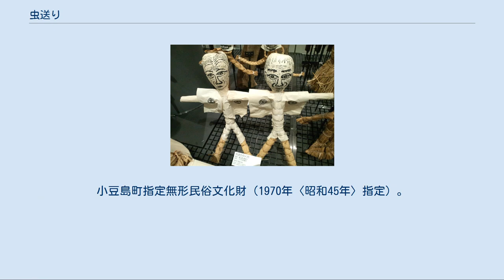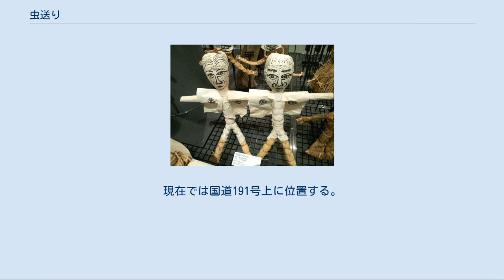虫送り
虫送りの人形／富山県南砺市由来。
1978年（昭和53年）の作。
国立民族学博物館所蔵。
 虫送り（むしおくり）は、日本の伝統行事のひとつ。
農村において、農作物につく害虫を駆除・駆逐し、その年の豊作を祈願する呪術的行事である。
虫追い（むしおい）など数多くの別名がある。
 虫による害は、不幸な死をとげてしまった人の怨霊と考える御霊信仰に関係した、「害のあるものを外に追い出す」呪いの一つである。
神社で行われる紙の形代に穢れを移す風習との共通性が見られる。
 春から夏にかけての頃（おもに初夏）、夜間たいまつを焚いて行う。
また、藁人形を作って悪霊にかたどり、害虫をくくりつけて、鉦や太鼓を叩きながら行列して村境に行き、川などに流すことが行われる地域もある。
地域によっては七夕行事と関連をもって行われる。
 『平家物語』でも知られる平安時代末期の平氏武将・斎藤実盛（斎藤別当実盛）は、篠原の戦いのさなか、乗っていた馬が田の稲株につまずいて倒れたところを源氏方の敵兵に付け込まれ、討ち取られてしまったため、その恨みゆえに稲虫（稲につく害虫）と化して稲を食い荒らすようになったという言い伝えが古くから存在した。
そのため、稲虫（特にウンカ）は「実盛虫（さねもりむし）」(cf. wikt) とも呼ばれ、主として西日本では、実盛の霊を鎮めて稲虫を退散させるという由来を伝え、この種の「虫送り」を指して「実盛送り（さねもりおくり）」または「実盛祭（さねもりまつり）」と呼んでいる。
また、砕けた表現として「実盛さん（さねもりさん）」とも呼ばれる。
 かつては全国各地に数多く見られたが、農薬が普及するに連れて害虫の脅威が低減したことに加え、過疎化、少子高齢化、米価の下落などによる農業の衰退と、その結果としての担い手不足も大きく影響し、次第に行わない地域が多くなっていった。
火事の危険などを理由に取り止めた地域もある。
現在行われているものも、原形を留めるものは少ないといわれている。
農業と地域社会に深く関わる伝統行事であるため、その保存には農業および地域社会の活性化と維持が不可欠で、大きな課題となっている。
 日本語「虫送/虫送り（むしおくり）」は、夏の季語（晩夏の季語）である。
分類は行事[* 1]。
 虫送/虫送りの子季語[* 2]としては、虫流し（むしながし。虫送の別名）、実盛送り（さねもりおくり。虫送の行事。虫送の近畿・中国・四国・九州での呼称）、田虫送り（たむしおくり。田における虫送）、稲虫送/稲虫送り（いなむしおくり。虫送の別名）、虫追/虫追い（むしおい。虫送の別名）[* 3]、虫供養（むしくよう。耕作するなかで殺した虫の霊を慰める供養）、実盛祭（さねもりまつり。実盛送りの別名）がある。
 また、秋の虫送りは、秋の季語（仲秋の季語）である。
分類は行事。
 関連季語として、田畑虫送（たはたむしおくり。秋の季語。分類は行事。田畑における虫送）、稲虫（いなむし。秋の季語。分類は動物。稲を食害する虫）、実盛虫（さねもりむし。秋の季語。分類は動物。斎藤実盛の怨霊が害虫と化したものと信じられた、稲を食害する虫。現代科学的解釈ではウンカに属する淡黄色または黄白色の昆虫を指す）がある。
 先史時代[編集] 古代[編集] 中世[編集] 近世[編集] 明治・大正時代[編集] 昭和時代[編集] 平成時代[編集] ※丸括弧内の数字は、指定または選択された年。
指定の早いものを先に記載する。
数字の無いものは指定された年を確認できないもので、最後に記載する。
 関連する神社側の名称としては、神事を分類するに当たっての「虫送祭（むしおくりさい）」があるが、神事としての固有名称は神社ごとにあり、「虫送祭」「蝗除祭（こうじょさい）」「除蝗祭（じょこうさい）」「除蝗祈願祭（じょこうきがんさい）」「除虫祭（じょちゅうさい）」などがこれに当たる。
一方で、「虫送り」「虫追い」「いもち送り」などは、神社の正式な神事名とは別に担い手たる農村の人々に親しまれてきた俗称である。
また、行政府や保存会の定めた名称もあり、こういったものは、管理・告知・宣伝等の必要に応じて地域名を冠したり（例：相内の虫送り、中山虫送り、尾張の虫送り行事（矢田））、独自の命名がなされたりすることがある（例：奥津軽虫と火まつり）。
 青森県の虫送り 青森県五所川原市域では、漆川、飯詰、鶴ケ岡、高瀬、金山、前田野目などといった集落でもかつては虫送りを行っていたが、衰退したり何らかの事由で失伝...